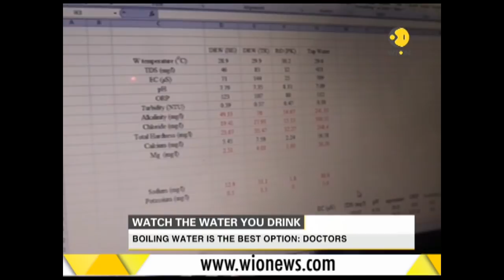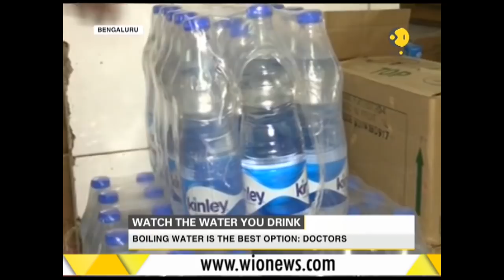TVR Drinking water from packaged bottles may be giving you CANCER - IISc study |EWRG;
If you believe packaged water in 20-litre cans and sachets is safe to drink, think again. An IISc study warns that most of the samples of canned water tested in the city do not have necessary minerals and are, in fact, dangerous to one’s health and in some cases, carcinogenic.

There are over 500 illegal water packaging units operating in the city, and they do not treat water as per norms and sell it with fake ISI logos.

Unfortunately, there is no agency to check the quality of water and ensure that the people get safe drinking water.

Across the city, grocery stores are stocked with 20-litre cans and one is not sure whether they have the Bureau of Indian Standard (BIS) certification, which is mandatory. The experts point out that water with less than 100 ppm TDS (Total Dissolved Solids) dissolves some amounts of plastic, causing cancer. Also, the reverse osmosis process, which most of these water units employ, robs water of almost all the essential minerals.
"Follow your grandmother's advice and boil water before drinking,” suggested lead scientist at IISC, Mr T.V. Ramachandra. The study conducted by him in the lab revealed that most packaged water samples not only lacked essential minerals, but in places like Jigani near Anekal taluk, they alsocontained dangerous heavy metals. “These water units just can the raw water and do not carry out mandatory processes. In reverse osmosis, all the minerals are lost. If calcium, magnesium and potassium are absent in water, people are bound to suffer from arthritis. The water supplied by the BWSSB is better than the packaged water,” he said. He stressed that for the people who receive Cauvery water, just boiling would remove all the contaminants. But with packaged water, the people are under the illusion that they are getting healthy water, which is not the case.